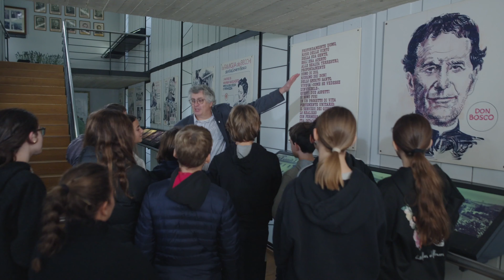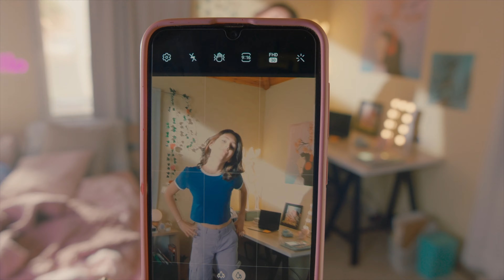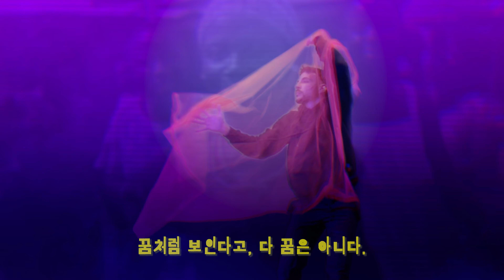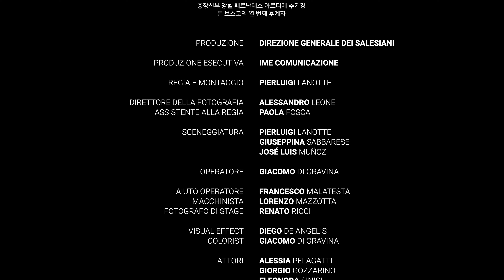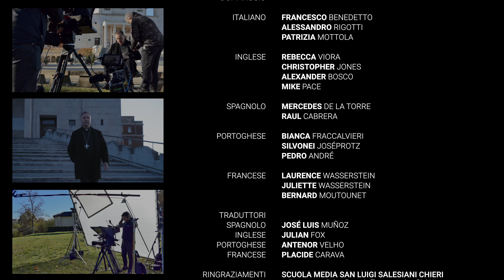2024 생활지표 우리를 꿈꾸게 하는 꿈‘늑대’를 ‘양’으로 변화시키는 마음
총장신부 앙헬 페르난데스 아르티메 추기경